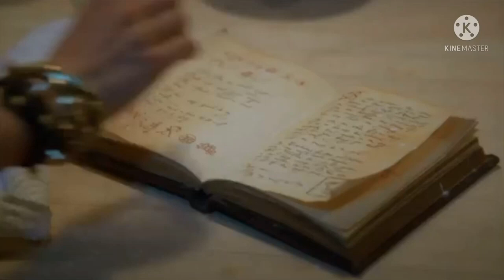“Descendants” Part 22 - Love Spell Cookie/Tear Of Sadness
The Creative Crew head to the kitchen and follow the love cookie spell exactly but are missing a real tear of sadness. But thanks to Quigley finding out something sad about them, gives them the final ingredient and now the plan can move forward.